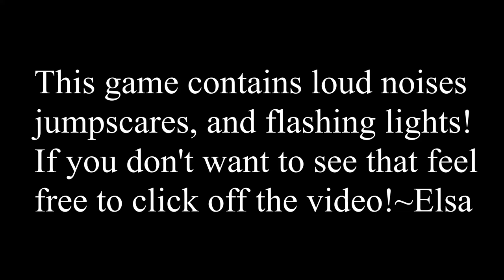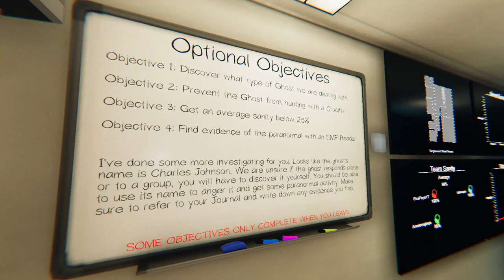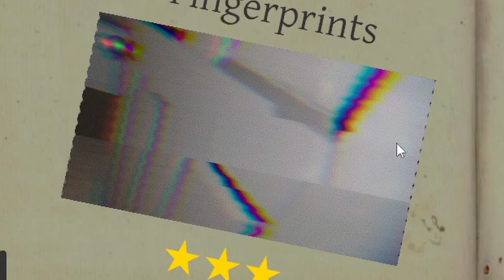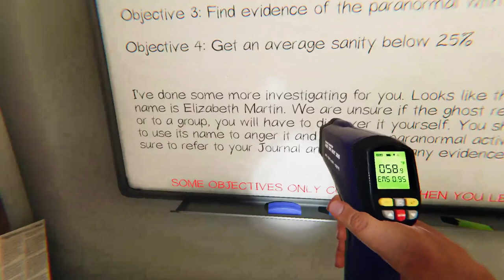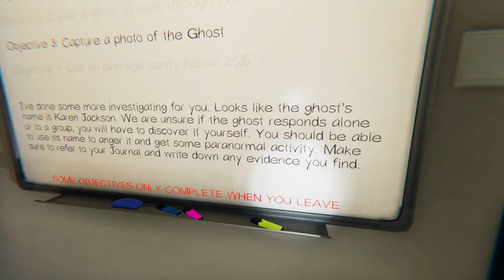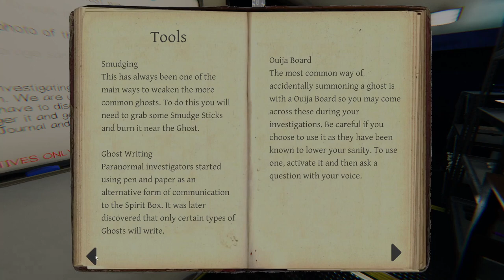Phasmophobia with friends!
Playing Phasmophobia with Gabriel and Gene! :)